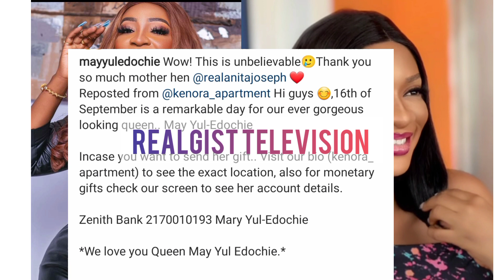Anita Joeseph heart melting prebirthday gift to May Edochie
Anita joeseph surprised May Edochie as she prepares for her birthday